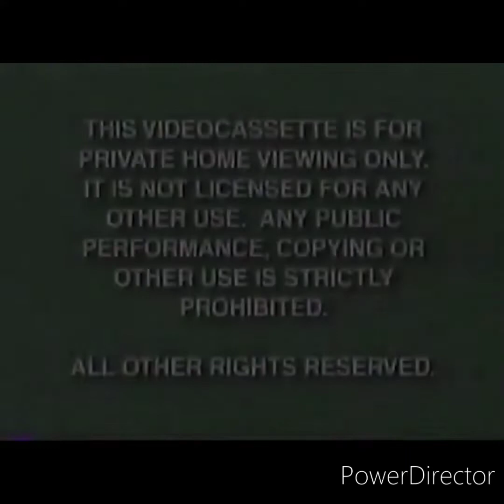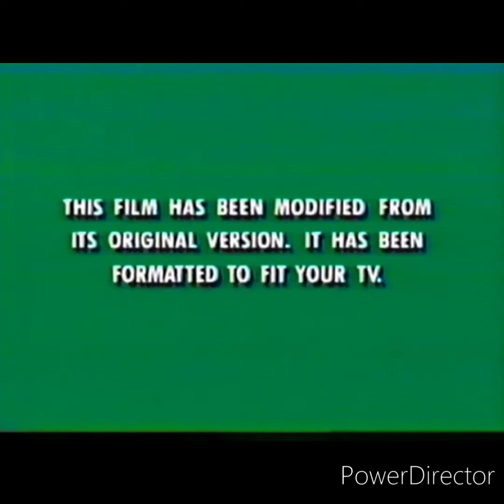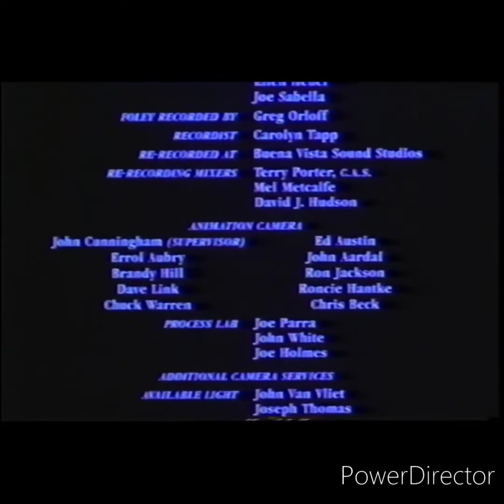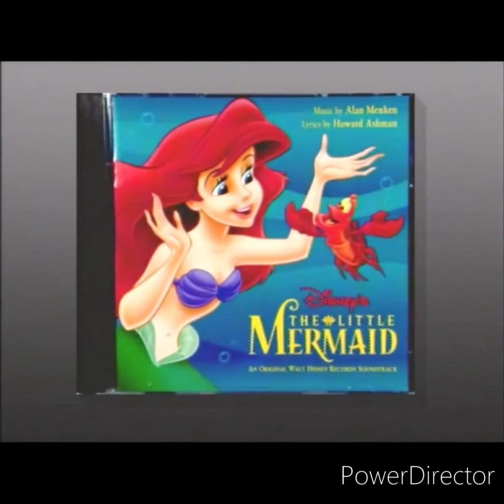Opening and Closing to The Little Mermaid 1998 VHS Remake Version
Here's the opening and closing to the 1998 VHS remake version of The Little Mermaid.

Opening:
1. 1997 Green FBI Warnings
2. Intro with Jodi Benson
3. Mulan Trailer
4. A Bug's Life Sneak Preview
5. Melody Time Preview
6. The Spirit of Mickey Preview
7. Pocahontas II: Journey to a New World Preview (UGH!!!)
8. Lady and the Tramp Preview
9. Disney Cruise Line Promo
10. ABC Saturday Morning Commercial
2. THX Logo
13. Green Format Screen
14. 1990 Walt Disney Pictures Logo
15. Start of the film

Closing:
1. Last minute of the film
2. 1990 Walt Disney Pictures Logo (again)
3. "Part of Your World" by Jodi Benson Music Video
4. The Little Mermaid Soundtrack Bumper